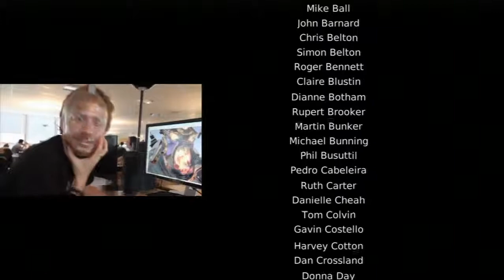DMC Devil May Cry Part 16 - FINAL: Vergil's a Bad Guy? Nah...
Part 16 of DMC and we have come to an end. Two bosses to defeat, the first is Mundus, can you get who the second one is?